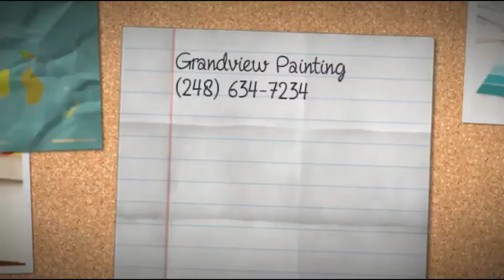Grandview Painting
Grandview Painting offers all kind of residential and commercial painting services, countertop, cabinet, and basement refinishing, sheetrock repair. Competitive and reasonable prices. Senior citizen discounts available.
Painter, Painting, Painting Contractor, Commercial Painting Service, House Painting